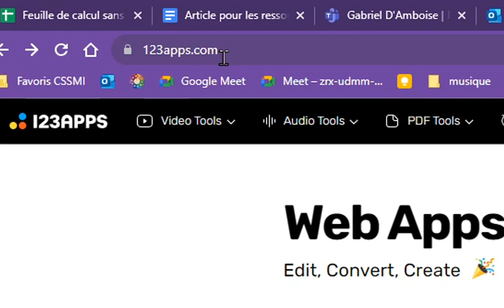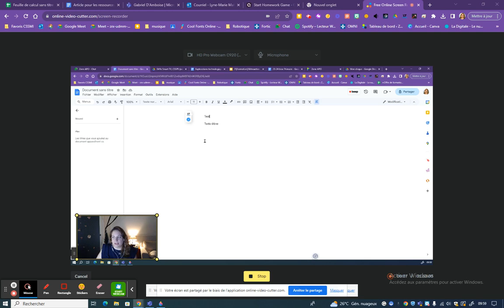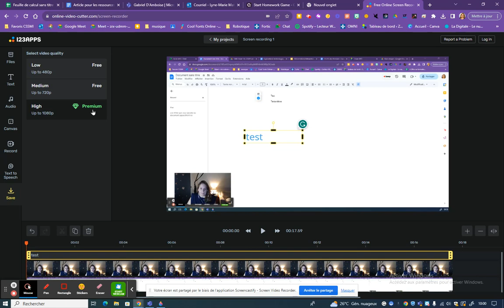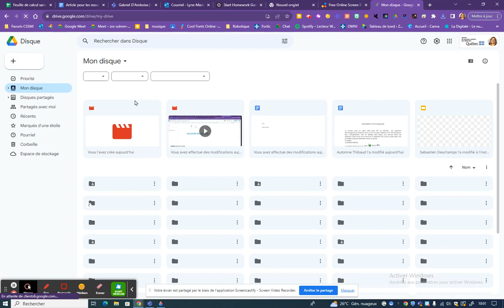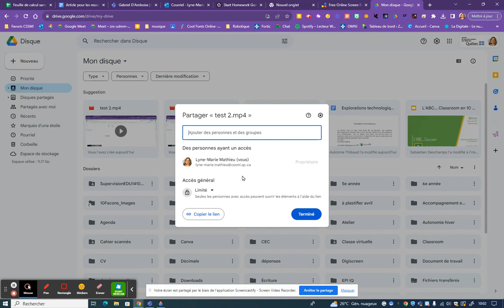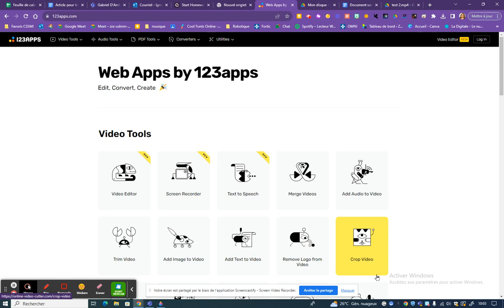Screen recorder de 123apps.com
Enregistrez votre écran pour donner de la rétroaction aux élèves.